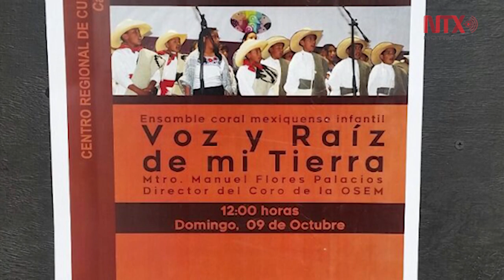Coro infantil mexiquense conserva lenguas indígenas con canciones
Ensamble Infantil Mexiquense "Voz y Raíz de Mi Tierra", conformado por 60 niños indígenas busca preservar sus lenguas maternas a través de canciones.